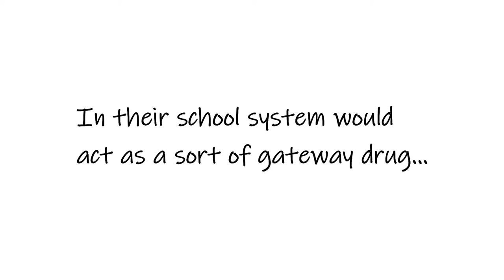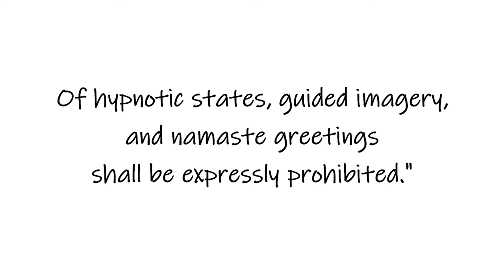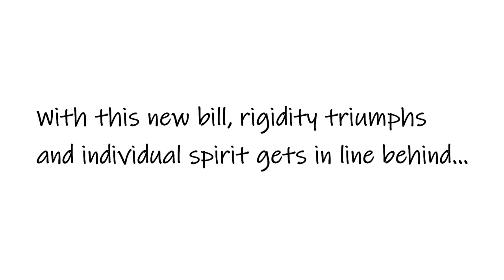Womenstepup.org: Oh lord, Yoga Alabama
The culture wars are alive and well deep in the State of Alabama. Is Alabama a state of being? Of becoming? Of spiritual growth and happening? Nope, not in the least. It's about banning yoga for decades, then reversing course, and then allowing a decimated version of physical, meditative practices in public schools. But hey, yoga reflects a Hindu tradition, from that dirty, far away place, you know, Hindustan, or something like that. It's most definitely not Christian! Get out all the vote. Change local, state, and national Conservative leadership where you can. Make for a better tomorrow.